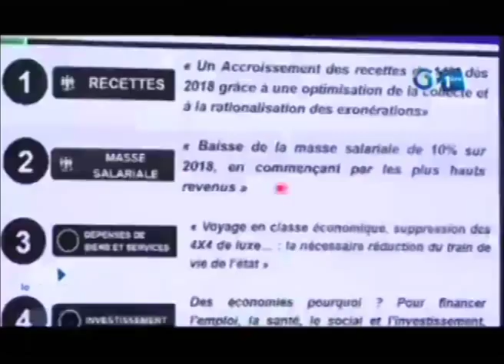RTG - Mesure gouvernementale : Les membres du Gouvernement en campagne d’explication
Mesure gouvernementale : Les membres du Gouvernement en campagne d’explication